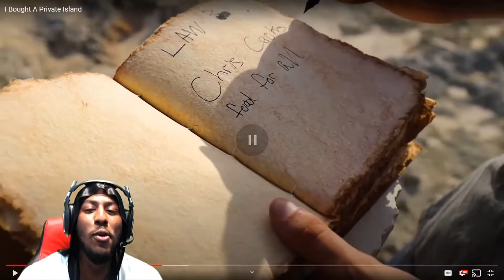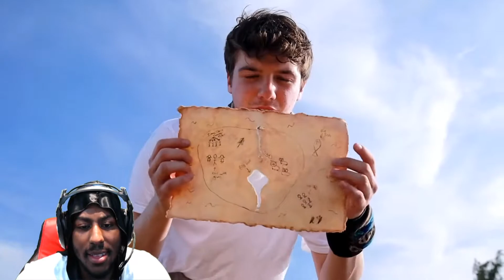MR BEAST Bought A Private Island **REACTION!!!**